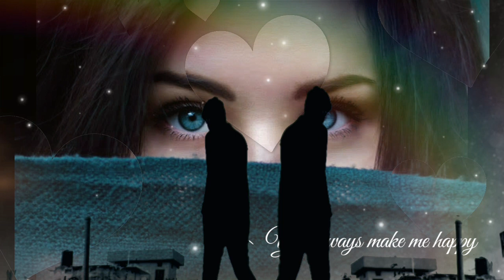Blue eyes hypnotize I swear dress bomb Glossy lips, tricks Baby killer Oh yeah, oh yeahbomb figure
Blue eyes hypnotize
I swear dress bomb
Glossy lips, उफ़ ये tricks

Baby  killer
Oh yeah, oh yeah
bomb